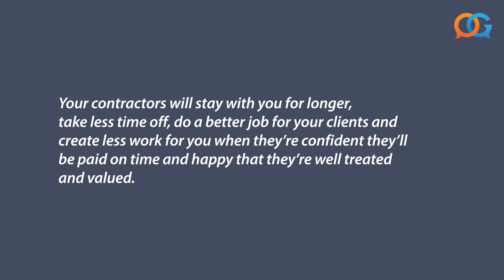Umbrella Companies - Why a Recruiter Would Outsource Employment to an Umbrella Company? Orange Genie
Recruiters! The following are the reasons why a recruiter would outsource employment to an umbrella company:

• Outsourcing the cost and risk of employment
• Recruiters will have less work to do
• Your contractors will be more engaged
• Recruiters will have access to specialist expertise

Watch this video now to learn more as these will be explained in more details.

Discover how to keep your contractors happy, engage and contracting for longer

Free resources for recruitment agencies (IR35 Reform April 2021 Rules and Legislation Explained For Recruiters) powered by Orange Genie Compliance, a fully compliant organisation (member of FCSA):

About Orange Compliance:
Compliance is constantly changing and can be overwhelming. IR35, SDC Tests, MSC Legislation, AWR, Workplace Pension, Apprenticeship Levy, HR and Employment Law ... it never ends! Fortunately, compliance is what we do. Why not let us help?